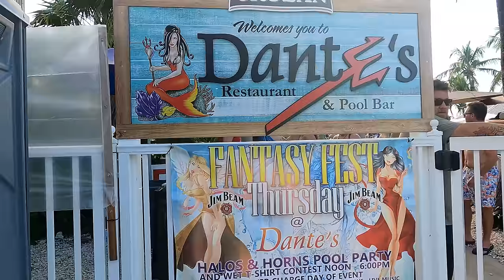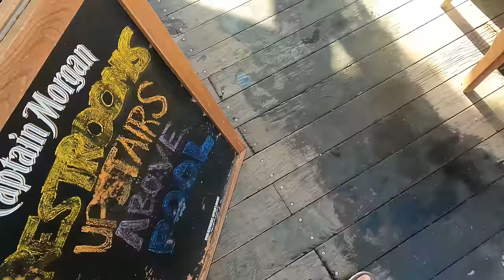Fantasy Fest Insane Pool Party Dantes Key West Florida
Fantasy Fest Insane pool party at Dantes was the most incredible gathering at a pool I've ever witnessed.